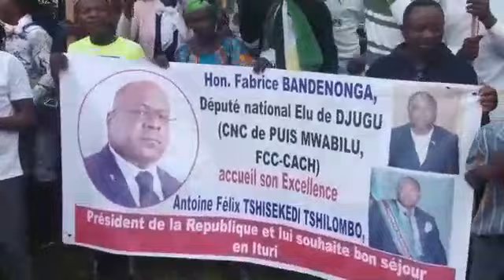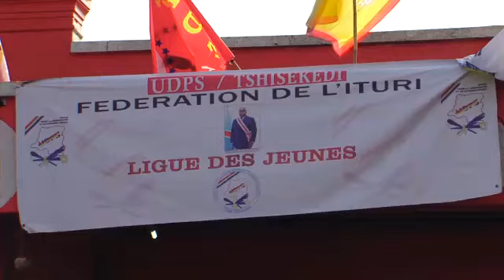L'arrivée du président de la République Fatshi à Bunia en Ituri.